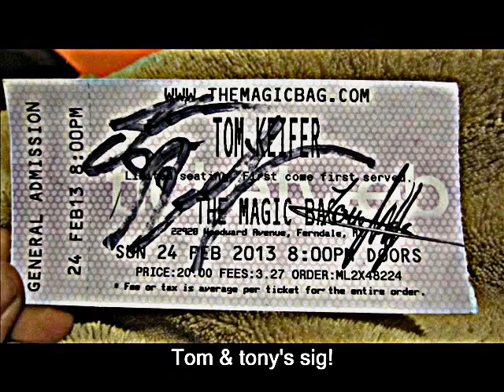Tom Keifer Concert 1 & 2 Photo Vlog!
Hey, these are those photos I captured from The Tom Keifer Concert. I went to both Michigan shows. The first segment is at The Magic Bag on Feb. 24th, 2013. And The second segment is at The Intersection in Grand Rapids on Feb. 26th, 2013. I will do a vlog explaining my VIP experience, but only too a limit cause there are some things I can't give away, out of respect to Tom. Alos the music belongs to Cinderella obviously, but out of respect and the law I chose Cinderella songs instead of using Tom's actual new songs that are coming out this month. Thank you Tom, AJ & Jen! The concert photos of Tom & Tony are mine so please don't steal. The ones of me w/ tom & savannah and tony, were captured by AJ, he gets the credit for that!